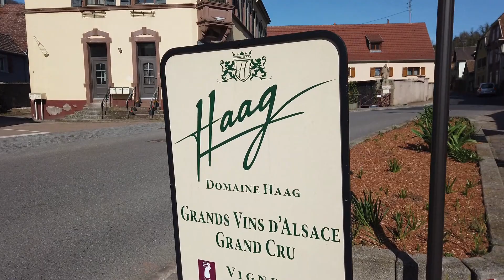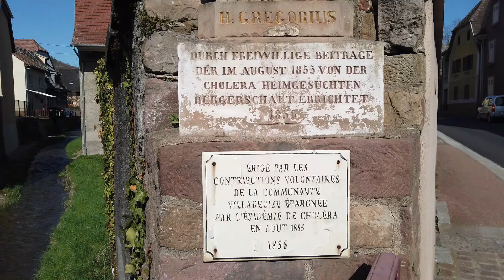VLOG 68 ❗ On y Va ? ❗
On a décidé de passer le pas, après une bonne discussion. petite visite en Alsace (Colmar, Soulzmatt)

SI VOUS VOULEZ PARTICIPE AU MAINTIEN ET L'EVOLUTION DE LA CHAÎNE QUI EXISTE GRACE A VOUS ! CLIQUE SUR LE LIENS (en cours de création)
N'oubliez pas un petit pouce bleu 👍🏻👍🏻👍🏻 et un petit commentaire, d'encouragement ou constructif c'est toujours intéressant.
LA BOUTIQUE VANLIFE POUR LES SWEATS, T-SHIRTS, MUGS, ECT : (en cours de création)
NOS MUSIQUES :
Générique de début et fin : Urban Lullaby (01.31) R&B et Soul – Calme (YouTube Studio)
Son d’ambiance :

NOTRE MATERIELS :
- Le Drone : DJI Mavic Mini Combo
- Camera utiliser :
- - « Téléphone » HUAWEI Y7
- - « Téléphone » HONOR 9X
- - Camera DJI Osmo Pocket
- - Caméra Dash Nextbase 522GW (route)
- Ordinateur utilisé : Lenovo YOGA
- Logiciel de montage : Wondershare Filmora X
- Miniature : Canva
- Son : YouTube Studio
- Application utilisée : Relive (Route), Zenviron (Lieux à visiter autour de soi), Aires C .Car, France Passion, CC Hôtes, Camping-Car Park, Park’night, Caramaps,  Google maps, Molotov, ACSI.
Suivez-nous dans nos aventures ! On vous fera partager nos moments de joie et nos galères, et on partagera avec vous les cultures d’ailleurs et les paysages que nous allons découvrir.